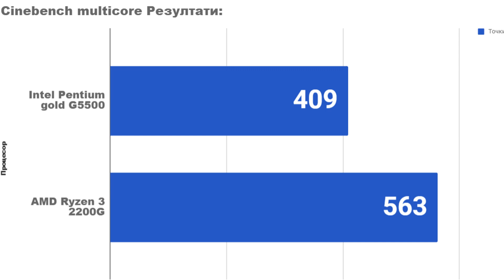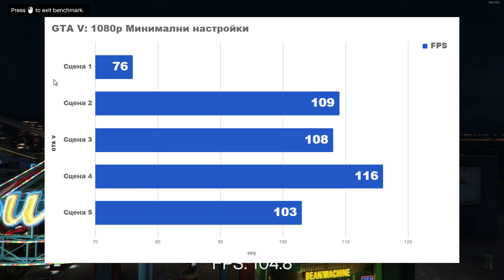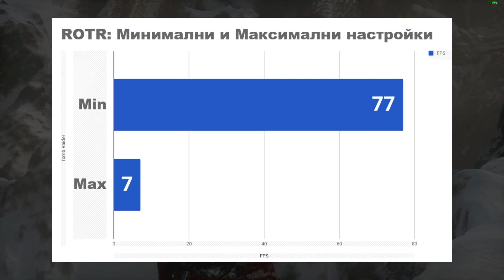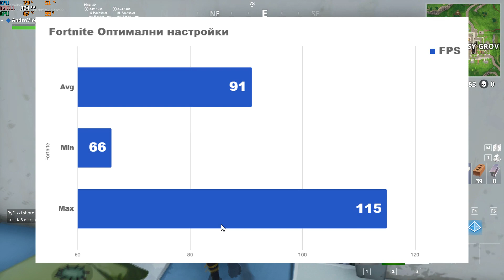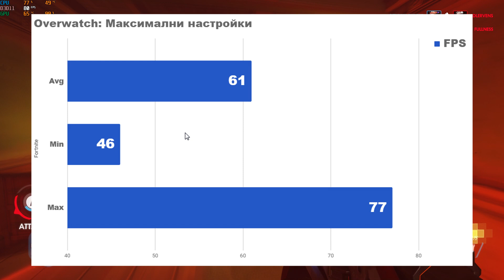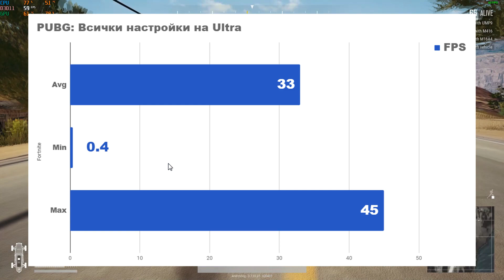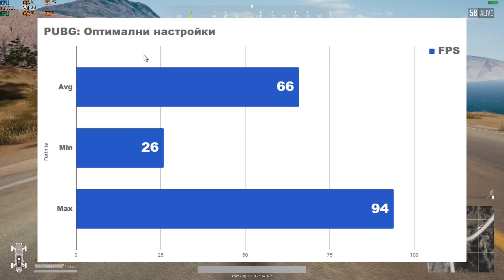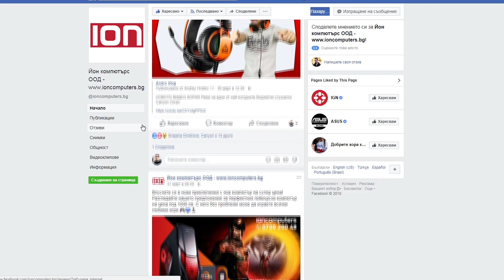Тестване на Бюджетното РС 2018 | Pentium Gold G5500 и GTX 1050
Бюджетното РС за 2018г! Може да го видите на сайта на партньорите ми от Йон Компютърс: